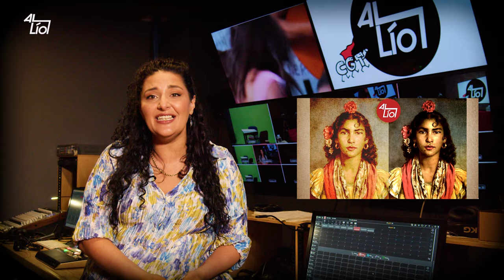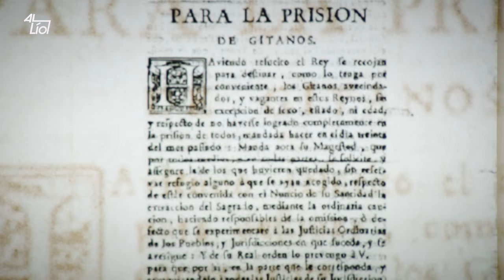RNtv, Al Lío - Viva el Pueblo Gitano, programa 19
Al Lío - Viva el Pueblo Gitano
¿Por qué la inmensa mayoría de la población gitana en España vive en guetos y en la pobreza? ¿Qué falla en el asociacionismo oficial y en los programas de inserción para el Pueblo Gitano? ¿Cuántas leyes antigitanas ha habido en el Estado español? ¿Por qué se reivindica un gobierno autonómico del Pueblo Gitano como una comunidad autónoma más dentro del Estado español (pero sin territorio)? ¿Cómo hacer para que la lengua romanó no desaparezca?  ¿Se escucha al pueblo gitano y especialmente a las mujeres gitanas? ¿Hasta dónde llega el antigitanismo, incluso en la izquierda?¿Qué podemos hacer desde el sindicalismo combativo para luchar contra el antigitanismo? ¿Qué papel juega la autoorganización en la liberación del Pueblo Gitano?

Con la participación de:

Manuela Salazar- Presidenta de la Asociación de mujeres Romí de Badajoz

Julián Borja -  Vendedor ambulante (Madrid)

-Antonio Cortés- Integrante equipo trabajo UGT FICA CALI (Barcelona)

-Araceli Cañadas-  Profesora de la asignatura Gitanos de España Historia y Cultura

-Nicolás Jimenez Gonzalez-  Sociólogo, Pretendemos Gitanizar el mundo (Valencia)